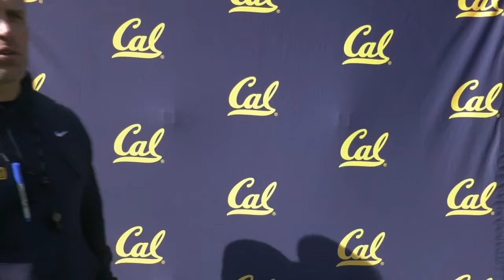Cal Football: Spring Football Peter Sirmon Media Availability (3.22.24)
Defensive coordinator/inside linebackers coach Peter Sirmon spoke with the media following the Golden Bears' third spring practice on Friday, March 22.